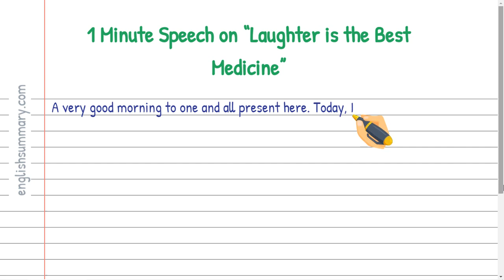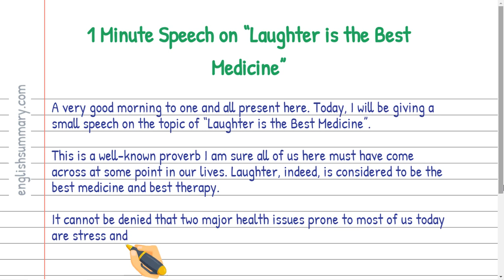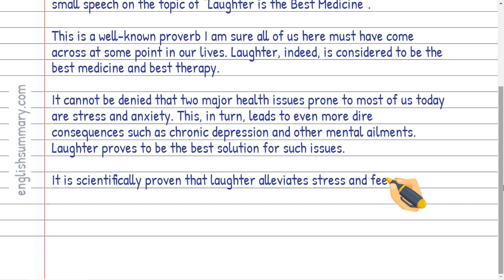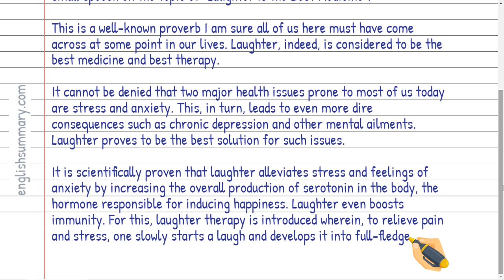1 Minute Speech on Laughter is the Best Medicine in English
In this video, we will show you how to write a 1 Minute Speech on Laughter is the Best Medicine in English